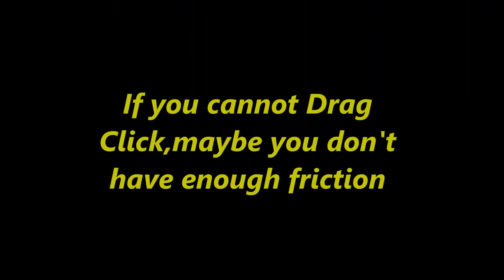Tutorial | How to Butterfly Click and Drag Click | Music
Hope you guys love my tutorial video

Mouse:Glorious Model O & Roccat Kain 122 AIMO
Keyboard:Custom Keyboard(Gk61,Silver Speed switches,Eva colour keycaps)

Movie make by: Movie Maker